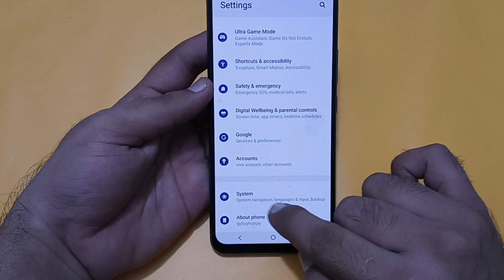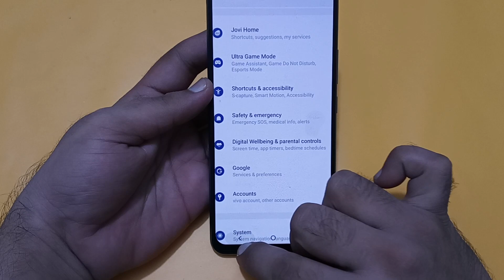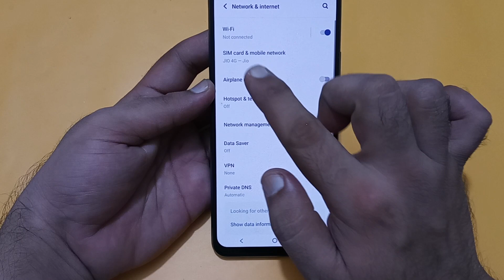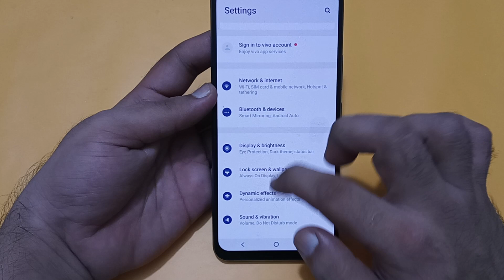Wi Fi connected but no internet access Vivo x90, Wi Fi connect hone per bhi internet nahi chal raha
Best powerful CPU under 10k

60-Inch Tripod with Bag

7 Socket 6A Extension Board

multiplug Extension